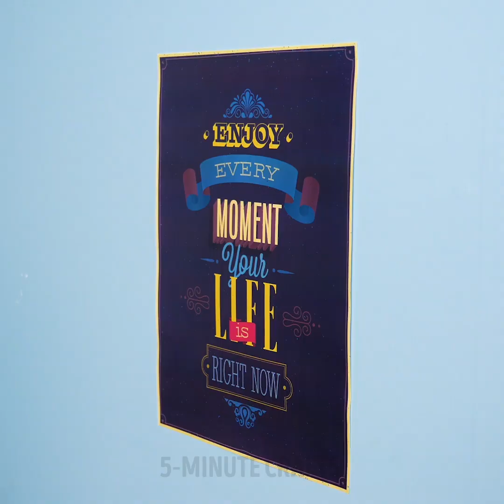28 CLEANING TRICKS FOR CRYSTAL PURITY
How to clean the house, so as not to bring yourself to exhaustion and not spend a lot of time? I have a lot of simple, useful, and very effective home cleaning tips that will save you time, money, and energy, as well as help your things last for much longer.

 It is often very difficult to clear the pan from the deposit and fat, especially if it is old or badly burned. But there is also good news: with most of the persistent pollution, you can still handle the penny means that you already have at home. For example, you can clean the pan with salt or baking soda.

Was the sink clogged? How to clean clogged pipes? Pour into the drain hole a mixture of baking soda and salt, and pour warm vinegar and boiling water. How to clean the greasy oven? Use water and baking soda, then wipe the oven with a sponge and vinegar. How to make a toilet freshener? I'll show you how to make natural refreshing toilet cushions. Mix baking soda, citric acid and dishwashing detergent, make balls from this mixture.

TIMESTAMPS:

2:21 How to clean tiles
3:52 How to clean a carpet
4:44 Washing machine DIY
6:47 How to clean a greasy oven